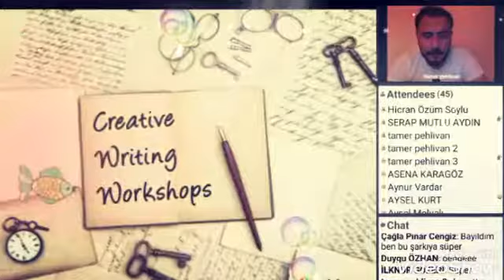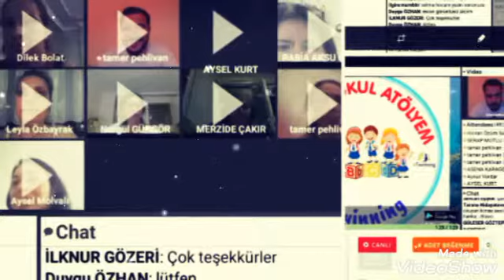KEYİFLİ OKUL ATÖLYEM PROJESİ Tanışma Webinarı_Turan GÖRE